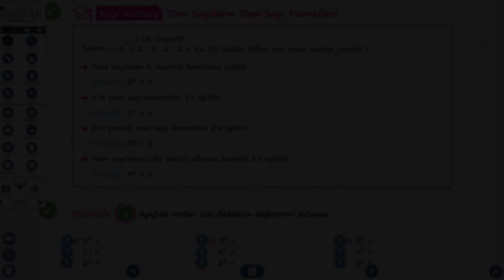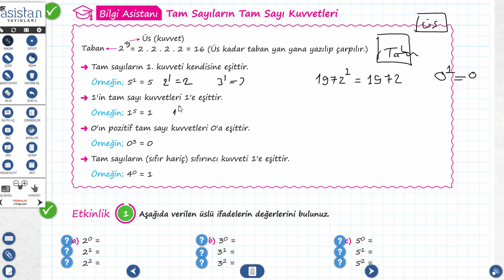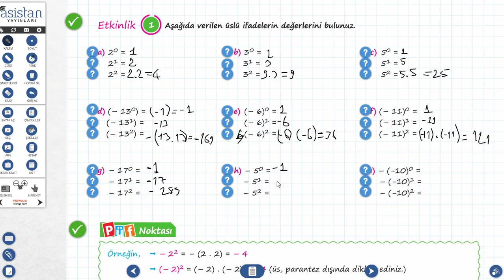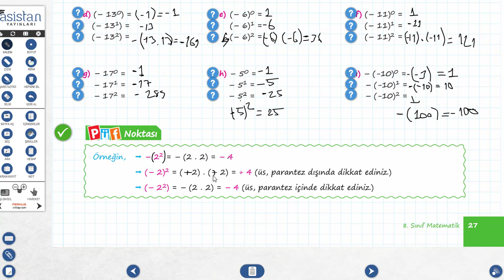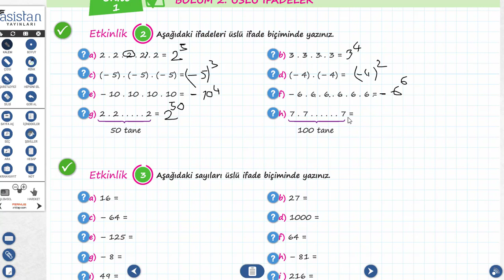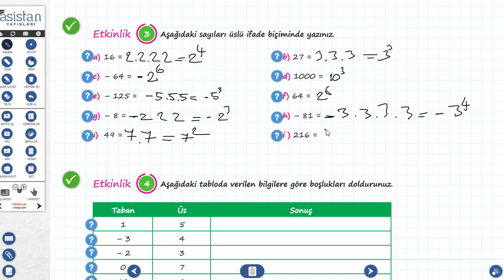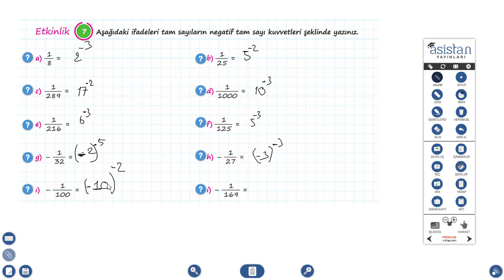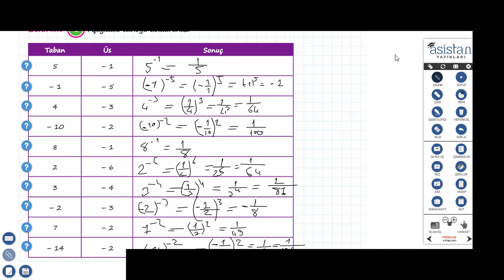Üslü Sayılar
1 derslik, 1 etüt salonu ve 7 çalışanıyla başladığı eğitim yolculuğunda ilk yıl bünyesindeki 50 öğrencinin 37'sini Anadolu ve Fen Liseleri'ne yerleştirdi.

2005 yılında eğitim sektöründe daha büyük hedeflere ulaşabilmek için; Zeytinburnu’nda 21 derslikli, 4 etüt salonlu ve 3 katlı binasına taşındı.

2009 yılında her çocuk değerlidir anlayışıyla yolculuğunun önemli bir adımı olan Mavi Umut Anaokulları'nı açarak eğitimin her kademesinde varlığını hissettirdi.

2011'de açtığı Etüt Merkezi'yle ilkokul seviyesindeki öğrencilerin okul sonrası zamanlarını doğru değerlendirmeleri ve başarılı birer öğrenci olmalarını sağladı.

2012 yılında açtığı Oyun ve Sanat Evi'yle temel eğitimin en etkin basamağı olan 0-3 yaş arası çocukların gelişimine katkı sağladı.